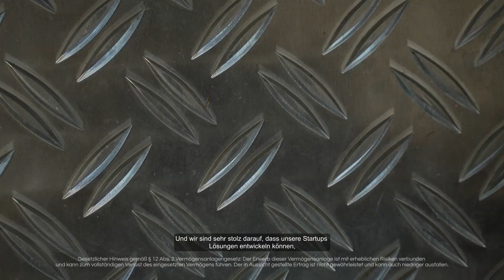Lebensrettung bei Extremwetterszenarien | PITCH: WAMO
Der Klimawandel verändert die Wetter- und Wasserverhältnisse auf der ganzen Welt und verursacht extreme Wetterereignisse. Hochwasser sind die häufigste aller Naturkatastrophen (43,4 % zwischen 1998 und 2017). Mehr als 140.000 Menschen sind in diesem Zeitraum bei Überschwemmungen ums Leben gekommen, und weltweit sind mehr als 2 Milliarden Menschen betroffen, Tendenz stark steigend.

Unsere Dämme, Brücken und Mess- und Warninfrastruktur sind nicht auf den Klimawandel vorbereitet. Diese Infrastrukturen sind derzeit Großteils auf historische Hochwassermarken der letzten 100 Jahre ausgelegt. Hochwasser oberhalb eines „100-jährigen Hochwassers“ führt wie an der Ahr und Erft 2021 zu Pegelausfällen und damit zum „Blindflug“ während der Katastrophe.

Deshalb entwickeln wir WAMO (WAsser MOnitoring), um bei Extremwetterszenarien Leben zu retten.

Professionell in Zukunftstechnologie investieren - FunderNation ist die erste Plattform für digitale Finanzierung von Start-Ups in Deutschland, die durch ein Venture Capital Team gegründet und geleitet wird.